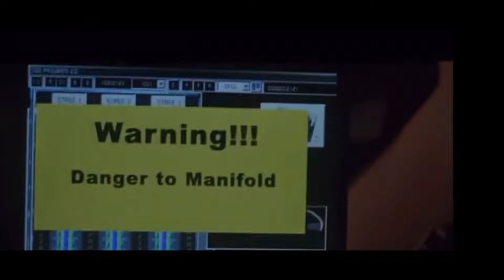Turbo Burn Barrel 3.0 With NITROUS! - Turbo Furnace Gets Red Hot Under Boost!!!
Turbo burn barrel eats a bottle of nitrous with no oil 😂